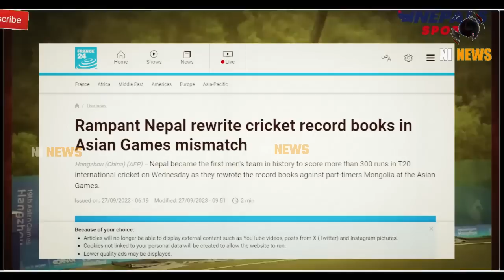World Media Reaction on Nepal Cricket Records | Nepal vs mongolia cricket Asian Games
World media on record created by nepal cricket team . indian meadia also reported it.
Asian Games: Dipendra Airee Breaks Yuvraj's Record Of Fastest 50 As Nepal Creates T20I History
Fastest T20I Century: Kushal Malla of Nepal breaks Rohit Sharma & David Miller's record in Asian Games 2023
Yuvraj's world record shattered, Rohit no longer fastest centurion as Nepal script T20I history in Asian Games

kushal malla of nepal breaks rohit sharma and david millers record

00:00​  World Media on Nepal Cricket Records
00:15  Indian Media on Nepal Cricket Records
00:23​  Reaction on Nepal Cricket Records
00:33  pakistan on Nepal Cricket Records
01:30  people reaction on Nepal Cricket Records